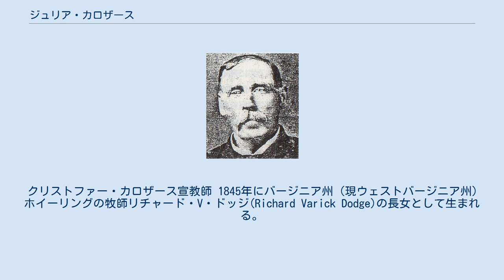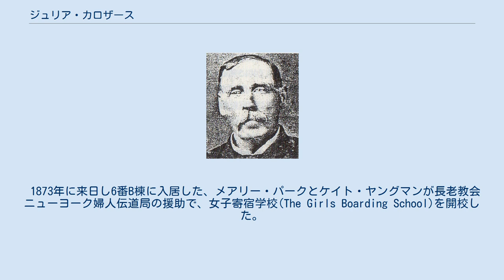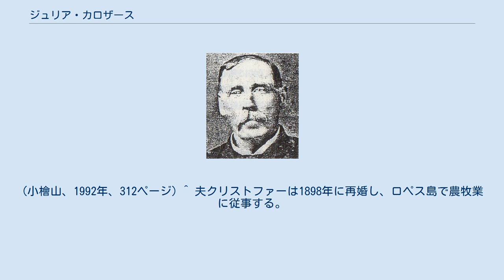ジュリア・カロザース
ジュリア・カロザース（Julia Sarah Carothers、1845年 - 1914年3月26日）は、明治2年に夫婦で来日した、長老派の宣教師で、クリストファー・カロザース（カラゾルス）の妻。
 原女学校の前身長老派女学校（B六番女学校）を設立した人物である。
「ジュリア・カラゾルス」とも表記する。
 クリストファー・カロザース宣教師 1845年にバージニア州（現ウェストバージニア州）ホイーリングの牧師リチャード・V・ドッジ(Richard Varick Dodge)の長女として生まれる。
小学校の教師を勤める。
 1869年4月6日にウィーリングの第四長老教会で、アメリカ合衆国長老教会の宣教師クリストファー・カロザースと結婚式を挙げる。
6月にウィーリングを出発して大陸横断鉄道に乗り西海岸に行く。
 1869年7月、サンフランシスコ港から「グレート・リパブリック号」に乗り、7月27日に横浜港に着いた。
 カロザース夫妻は、クリストファーの友人エドワード・コーンズ夫妻の紹介で、横浜居留地39番のジェームス・カーティス・ヘボン宅の長老教会宣教師館に滞在した。
 夫クリストファーはデイヴィッド・タムソンとエドワード・コーンズと一緒に、東京の視察を行い、東京の伝道に力を注ぐことになった。
 ヘボンとカロザースが東京に出て、築地雑居地域の南小田原町の日本家屋を賃貸し、10月にジュリアはクリストファーと共に東京築地に移住した。
築地の日本家屋を改修して住み始める。
すると、青年たちが英語の指導を求めて訪ねてきた。
そこで、東京における最初のミッションスクールカロザース塾が開始された。
 1870年(明治3年)6月2日に築地外国人居留地の第1回競貸しが行われ、在日ミッションは築地の沿岸部の6番地375坪を、タムソンとカロザースの連名で購入した。
そこに、カロザース夫妻ようの2棟の宣教師館を建設した。
1870年10月に完成し、夫妻はそこに住むことになる。
1871年2月にジュリアが体調を崩して、アメリカに一時帰国する。
一時帰国中にジュリアは日本の女子教育の使命を抱いた。
1872年(明治5年)3月5日にジュリアが再来日すると、千村五郎が2人の少女を連れてきた。
この2人の少女からジュリアの女学校が始まった。
 1872年（明治5年）4月3日、銀座大火がある。
関連する火事で6番地の宣教師館が焼失する。
日本橋馬喰町の日本旅館に避難した。
ここで、ジュリアは音楽の授業を行い、生徒達に讃美歌を歌わせた。
避難生活の後1ヶ月後にバラックを建てて戻り、1873年2月に築地居留地6番のミッション・ロットに自宅用のA棟、他の宣教師用のB棟を再建した。
さらに、ミッションの同意を得ないまま、小会堂兼教室と石造りの倉庫を建設した。
 1872年8月に銀座万年橋に開校した上田女学校でジュリアは流暢な日本語で教えた。
 自宅用A棟で女子生徒10名を集めて女学校を再開する。
これが、A六番女学校と呼ばれるようになる。
 1874年(明治7年)ジュリアの女学校A六番女学校が長老教会フィラデルフィア婦人伝道局に加入し、女学校もその管轄になった。
23名の生徒がおり長老派女学校(Presbyterian Mission Female Seminary)と呼ばれた。
 1873年に来日し6番B棟に入居した、メアリー・パークとケイト・ヤングマンが長老教会ニューヨーク婦人伝道局の援助で、女子寄宿学校(The Girls Boarding School)を開校した。
また、B六番女学校と呼ばれるようになる。
 メアリー・パークは5月に東京基督公会(新栄教会)のタムソンと結婚したので、女子寄宿舎はタムソンの新栄教会と結びつくようになった。
 そこで、カロザースとヤングマンに感情的な対立が生じた。
カロザースは在日長老ミッションと関係する長老派女学校の正当性を主張して激しく攻撃し、ヤングマンに女子寄宿学校に廃校を迫った。
 1876年(明治9年)1月4日に築地居留地6番で行われた在日ミッションの長老会で、「耶蘇」に日本語表記の問題で対立して、カロザースがミッションを辞任することになった。
 夫妻がミッションを辞任することで、長老派女学校の生徒は退学を希望して廃校になった。
ジュリアの勧めで2人がヤングマンの女子寄宿学校へ転校したが、他の生徒は...